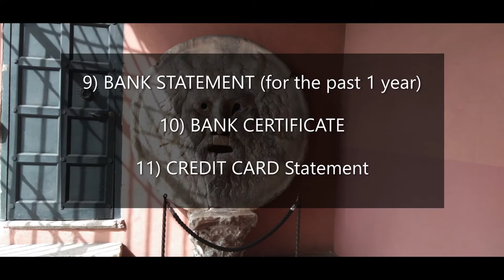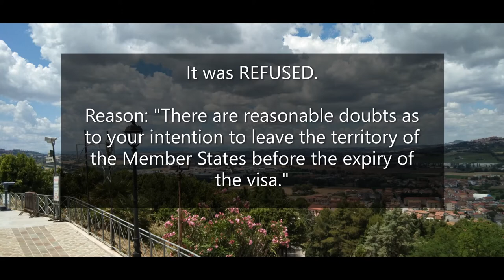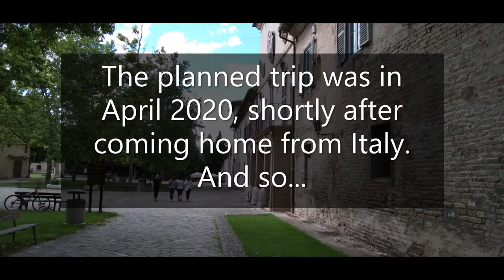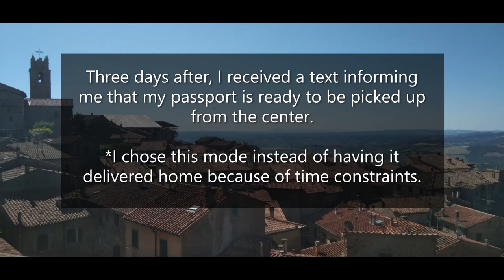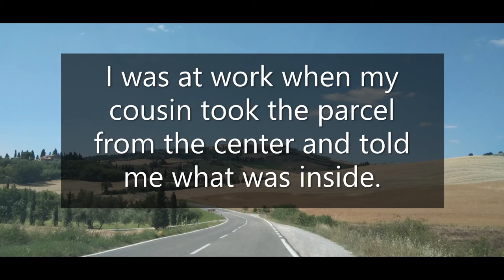SCHENGEN VISA (Italy) APPLICATION for FILIPINOS | Success Story | How to apply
Ciao ragazzi. Sharing with you my experience of applying for an Italian schengen visa. I narrated here why I was refused in my first application and how I was granted a visa after my second application. You can see all the documents that I submitted. Apparently, these all vary depending on the applicant's situation.

For complete details and all the information that you need, just google the embassy of the country that you are mainly visiting.

Always set the video to the highest resolution.